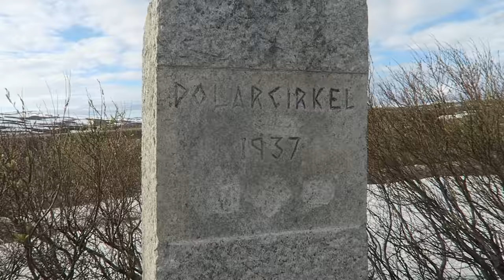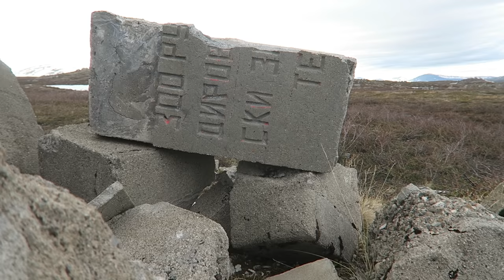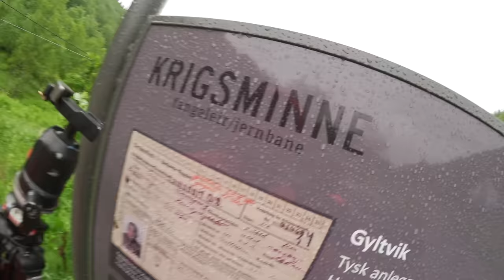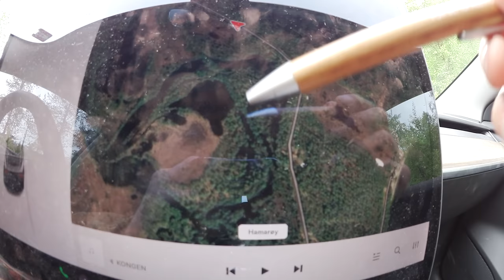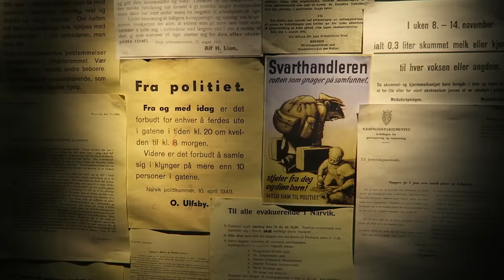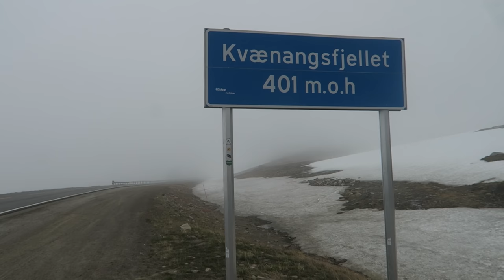SKIPSVRAK, SKJELLETER & POLARBANEN | Fauske & Narvik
Stuketoget kjører videre, blant annet til Hitlers mislykkede jernbanedrøm; Polarbanen! Kjøp boken min!
Blogg: konghalvor.blogg.no
Podkast: SPESIALKLASSEN